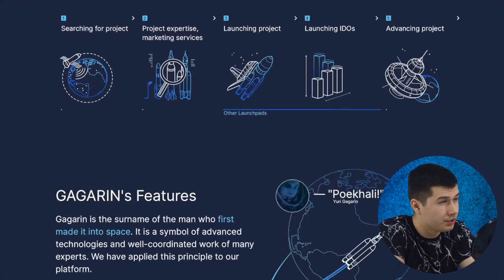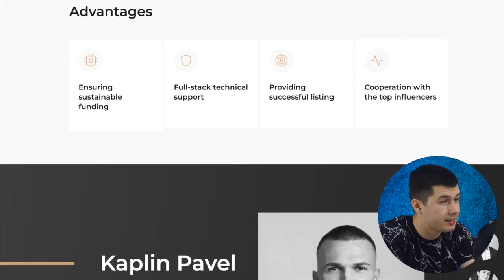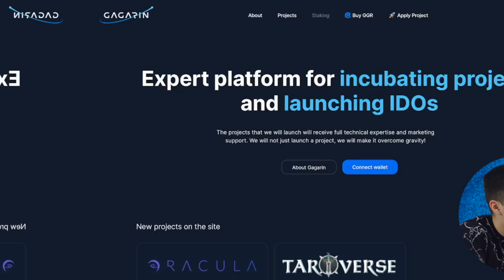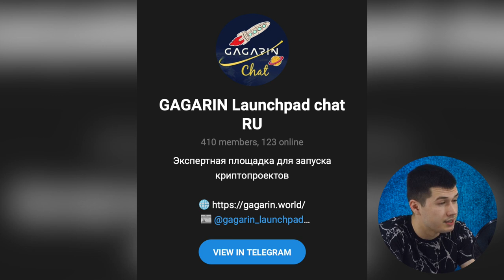Gagarin - New IDO platform for Promising Projects!